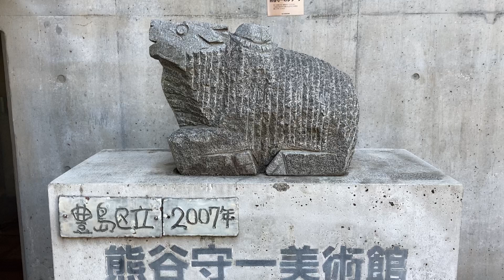熊谷守一美術館(外観)